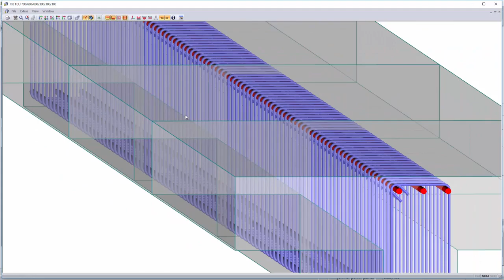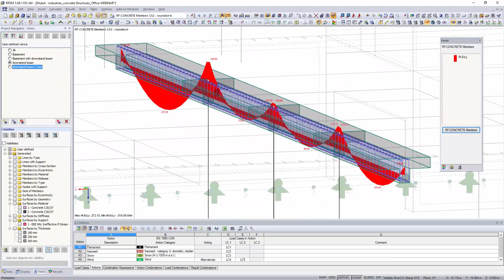Dlubal RFEM 5 & RSTAB 8 - Add-on Modules: RF-CONCRETE Members & CONCRETE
A linear and nonlinear analysis for reinforced concrete cross-sections with reinforcement design are possible with the add-on modules RF‑CONCRETE and CONCRETE.